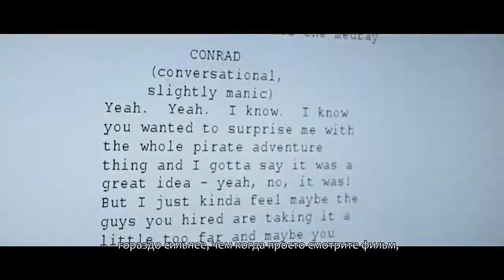The Dark Pictures Man of Medan (Ru Trailer)